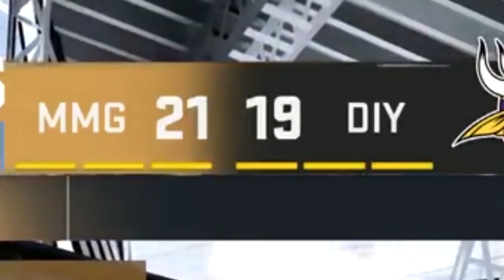Could Point Yoink Have The BEST Game Mode Ever?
Aside from a horrible name, Madden 20 House Rules adds a new one called Point Yoink, so I had to run a few games. Enjoy!

Category
Sports
Licence

Courtesy of MMG